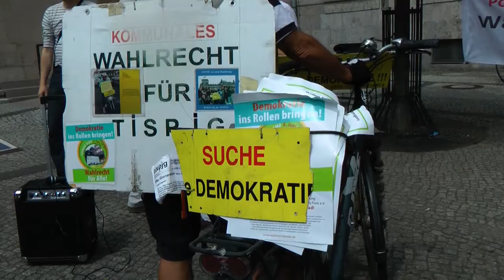Wahlrecht für Alle!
Das Bündnis „Wahlrecht für Alle" fordert die Einführung des aktiven und passiven Wahlrechts sowie des Abstimmungsrechts auf Kommunal- und Landesebene für alle Menschen mit dauerhaftem Wohnsitz in Berlin. In diesem Kampagnenvideo werden die Ziele des Bündnisses erklärt. Weitere Infos